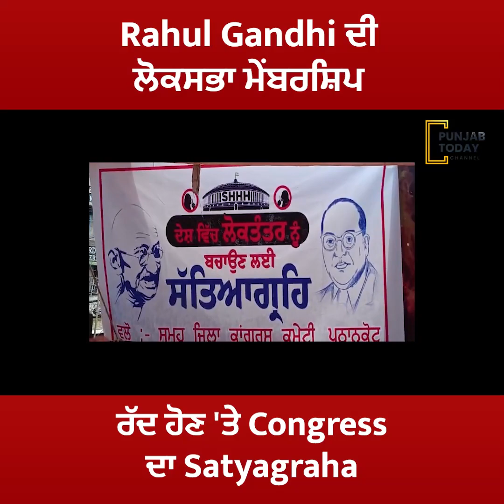Rahul Gandhi ਦੀ ਲੋਕਸਭਾ ਮੇਂਬਰਸ਼ਿਪ ਰੱਦ ਹੋਣ 'ਤੇ Congress ਦਾ Satyagraha | Punjab Today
Rahul Gandhi ਦੀ ਲੋਕਸਭਾ ਮੇਂਬਰਸ਼ਿਪ ਰੱਦ ਹੋਣ 'ਤੇ Congress ਦਾ Satyagraha